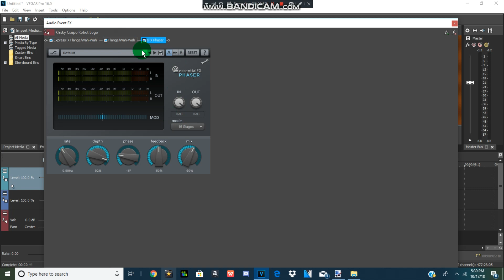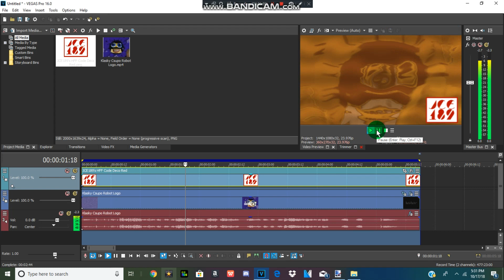(REQUESTED) How To Do Some X Is Playing in the Muddy Puddle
Requested By Оксана Лошатецкая, MediaPeruvianVideoEditor379, VideoEffects3518 HD, Deunta Cisse, ThunderBirds2017 Z

and all the JCE189 logos

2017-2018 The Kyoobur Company